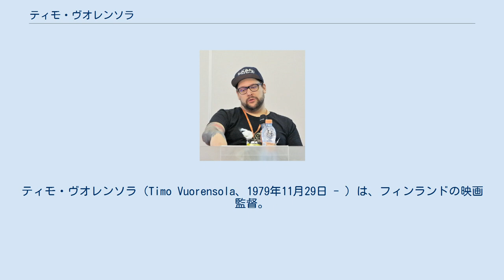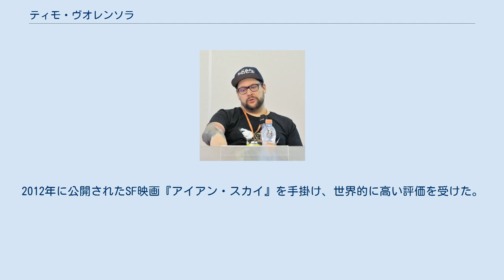ティモ・ヴオレンソラ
ティモ・ヴオレンソラ（Timo Vuorensola、1979年11月29日 - ）は、フィンランドの映画監督。
ティモ・ブオレンソラ/ティモ・ブオレンソーラ/ティモ・ヴォーレンソラ/ティモ・ヴォレンソラとも表記される。
 フィンランドのピルカンマー県タンペレ郡タンペレで誕生する 。
1995年より活動を開始する。
監督・脚本家・製作者であるサムリ・トルソネンによって創作された一連のパロディ、スターレックシリーズに関わる。
はじめ音響技術者としてそしてまた俳優としても出演するようになる。
1997年、サムリ・トルソネン作の『Star Wreck V: Lost Contact』に出演して、プリンゴン人のドワーフを演ずる。
1998年、初の短編映画『Norjalainen huora』を手がける。
2002年冬、インダストリアル・アンビエントノイズ系のバンド「Älymystö」を結成、リードヴォーカリストとして音楽活動もする。
2005年、監督を務め自ら出演もしたフィンランドのSFアクションコメディ映画『スターレック 皇帝の侵略』を発表し、国内外で高い人気を示す。
2012年に公開されたSF映画『アイアン・スカイ』を手掛け、世界的に高い評価を受けた。